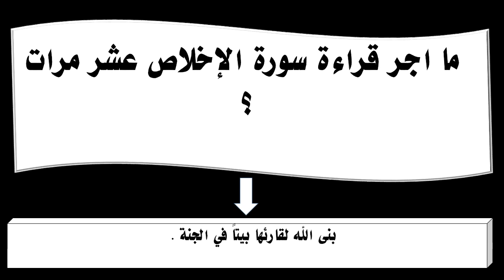ما اجر قراءة سورة الإخلاص عشر مرات ؟